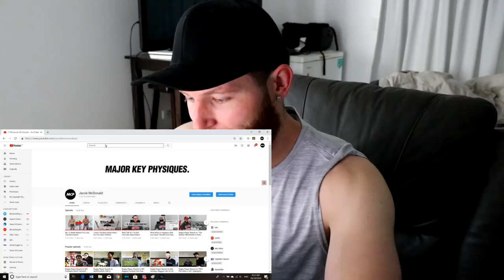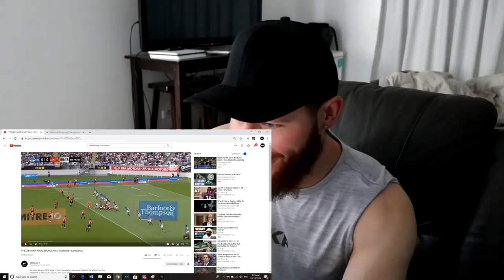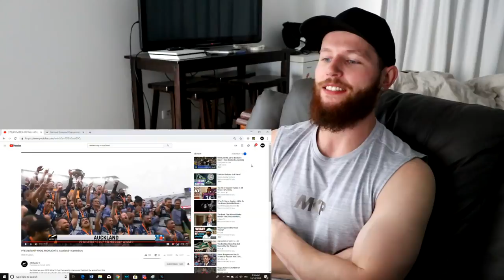Rugby Player Reacts to CANTERBURY vs AUCKLAND 2018 New Zealand Rugby Championship Final!